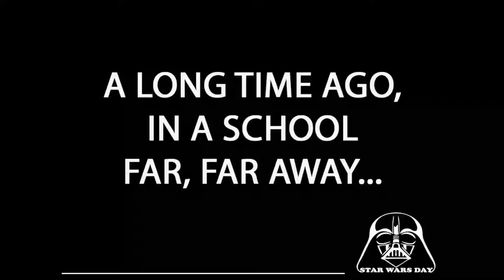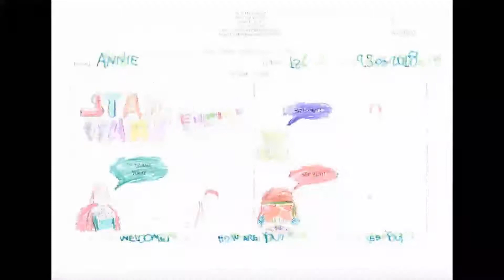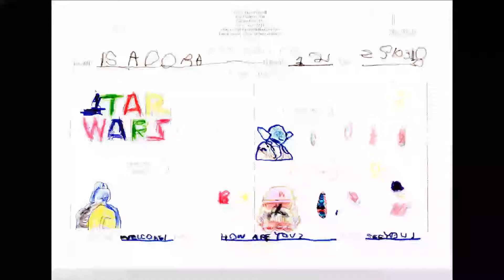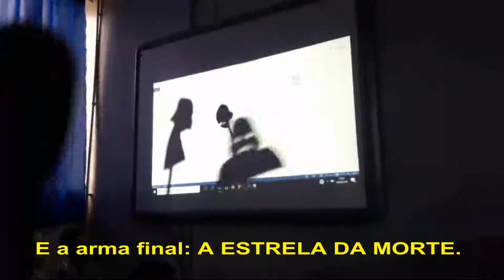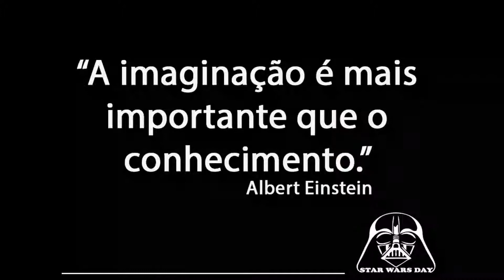Tribute to Star Wars 2018 - Turma 12 - EMEF Dom Pedro II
Assista ao projeto de Inglês da turma 12.